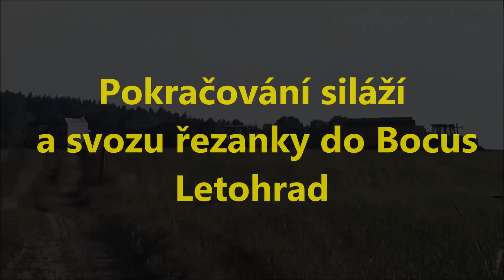pokračování siláží pro Bocus Letohrad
pokračování z řezání a převozu kukuřičné řezanky z Ostrova a Jakubovic do firmy Bocus Letohrad.